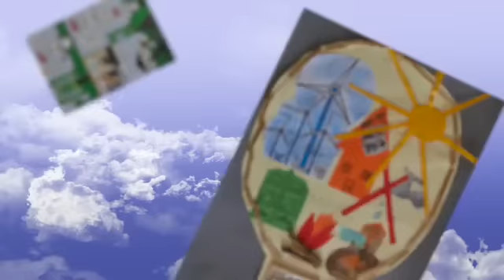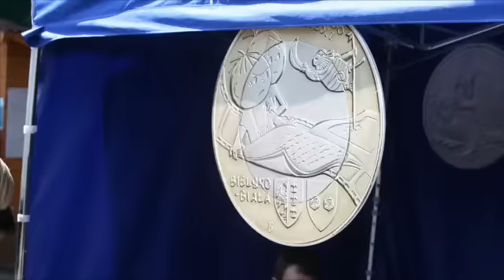Serwis Telewizyjny Ratusza 8.06.2015